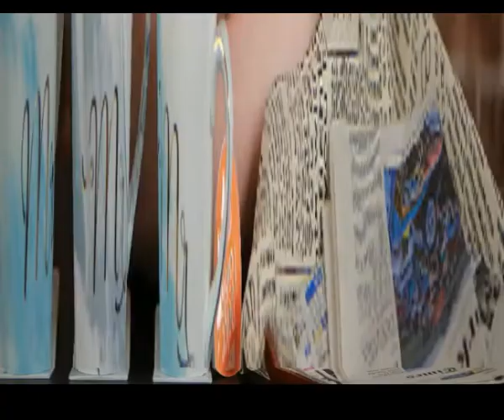负心的人不值得你难过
你说你内心爱她的更多
我知道你等我做出选择
控制着情绪平静的配合
向你逞强不是非你不可
熟悉的我们变成了过客
这不是当初想要的结果
不甘心错过又没法奈何
被痛苦折磨失魂落魄
负心的人呐不值得你难过
他不会心疼你泪流成河
你在伤心他在那边欢乐
何必用他犯的错惩罚自我
负心的人他不值得你难过
他不会在乎你备受折磨
只怪心不听劝偏偏执着
一遍一遍复原着爱的轮廓